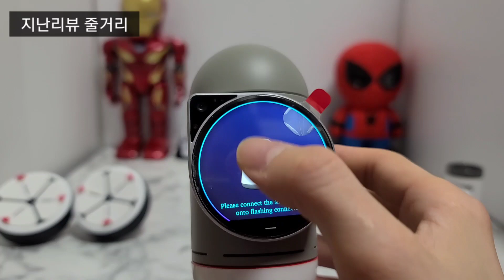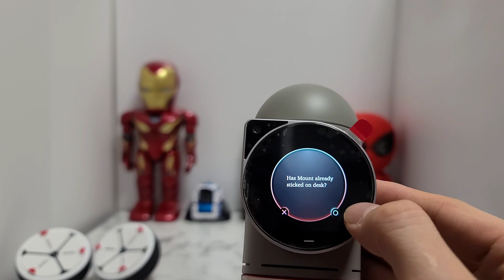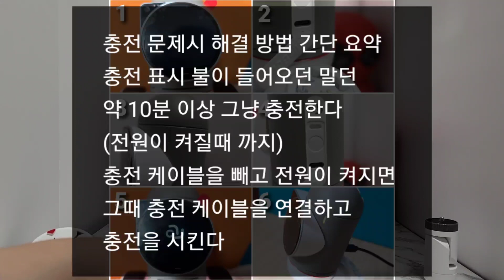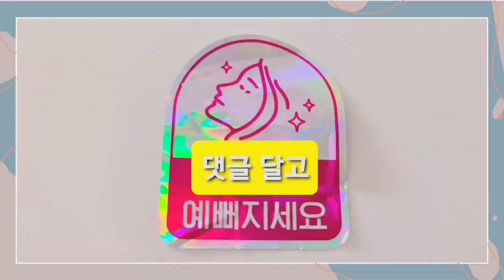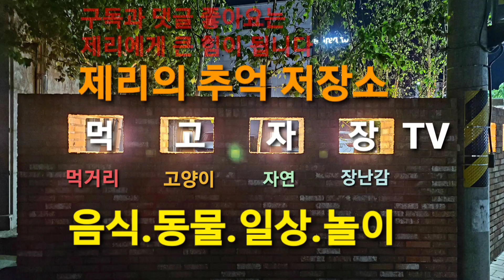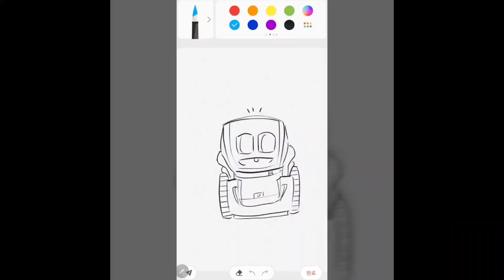먹고자장TV-[장][로봇][ClicBot]ClicBot basic form a free action & problem solving of charging 클릭봇 자유행동&충전문제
먹고자장TV-[장][로봇][ClicBot]
ClicBot Maker Kit
basic form
a free action & problem solving of charging
클릭봇 메이커 킷 기본형태
자유행동 관찰 & 충전문제 해결